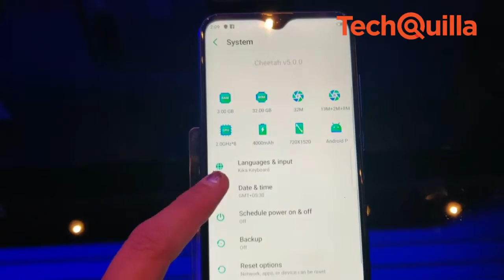First Impression | Infinix "S4" launched in India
Infinix, the online smartphone brand of China-based Transsion Holdings, on Tuesday launched its latest "S4" smartphone and the new Infinix smart fitness band "X BAND 3" priced at Rs 8,999 and Rs 1,599, respectively, in India.